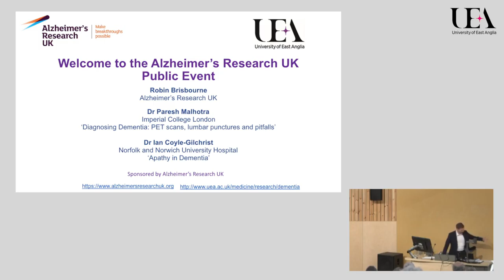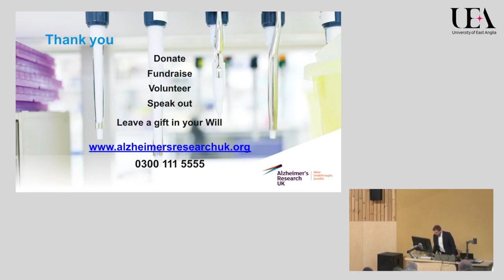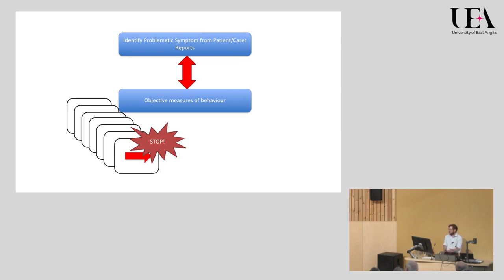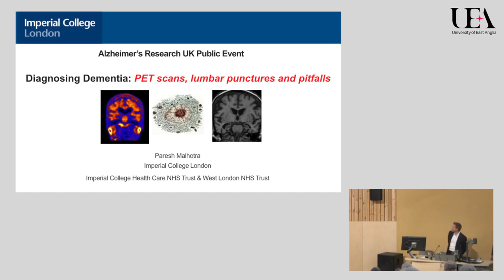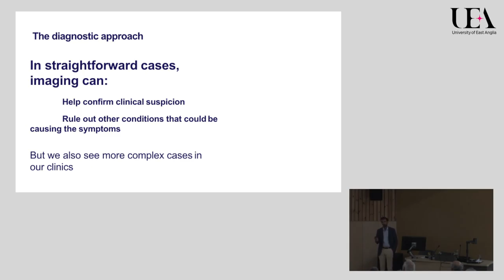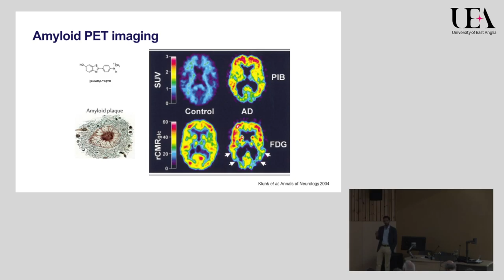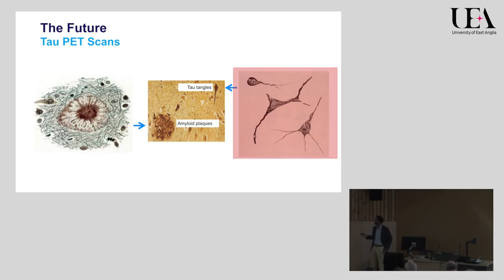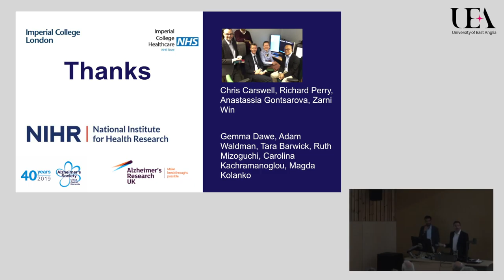Alzheimer's Research UK Public Event 28 06 19 at UEA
Dr Paresh Malhotra, Dr Ian Coyle Gilchrist, Robin Brisbourne